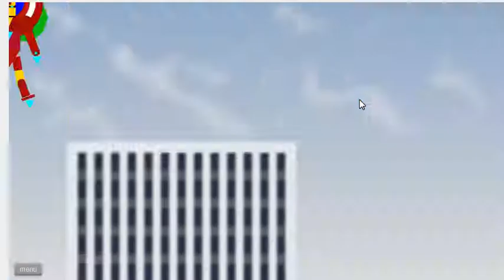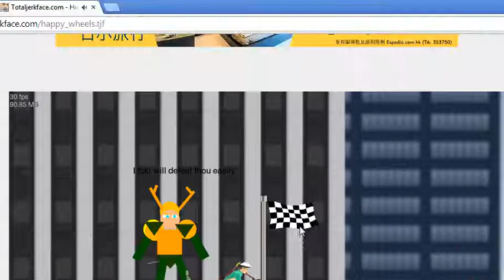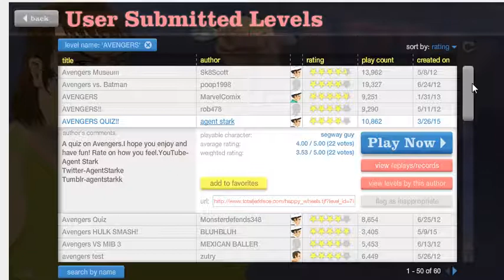AVENGERS IN HAPPY WHEELS?